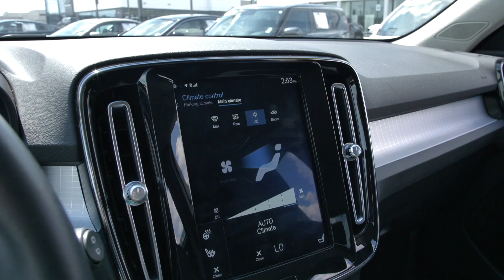Preowned 2020 Volvo XC40 Momentum at Parkside Kia